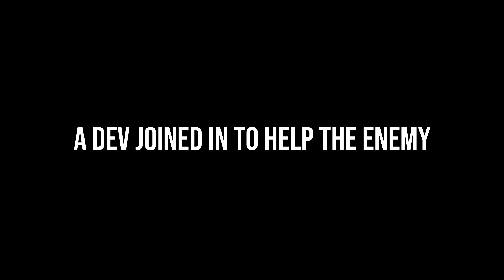Sanquo And Friends Dissemble Fraud Dev Guild [5 vs 18] [Deepwoken]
Developer abusing specs floods on me see what happens next..